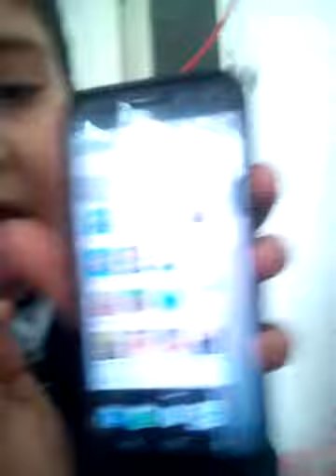9 Mart 2019